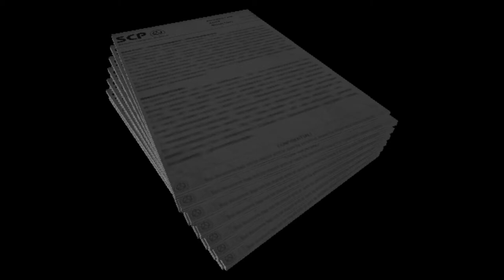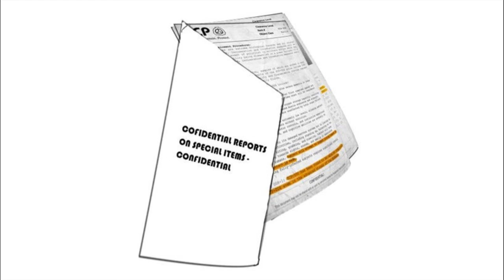SCP-001 - Jonathan Ball's Proposal (A Sheaf of Papers)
Explanation: SCP-001 is a simple sheaf of papers that details a new SCP every time it is opened. It is unknown whether it is the creator of SCPs, or if it is a way of warning the foundation of the SCPs existence.

Image Credits (In order of appearance):
u/DINOsapiens

If any of the works used in this video belong to you and you have not been credited, please notify me for credit or removal.